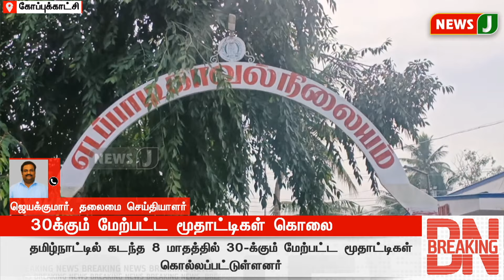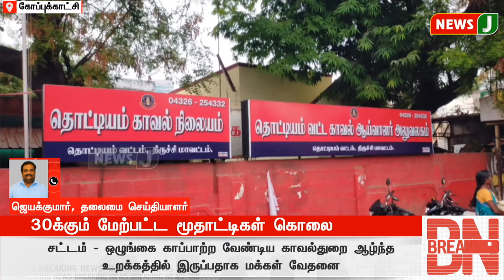BREAKINGNEWS || 30க்கும் மேற்பட்ட மூதாட்டிகள் கொலை... | Old Ladys | Murder | Crime News | NewsJ